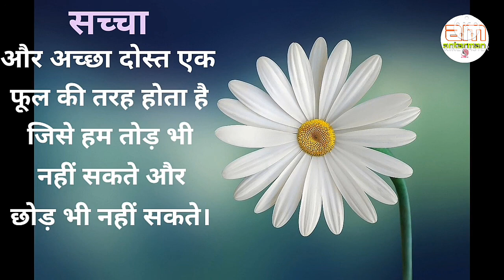जिसके आगे आप हमेशा झुकोगे वो ....||Powerful motivational speech hindi video